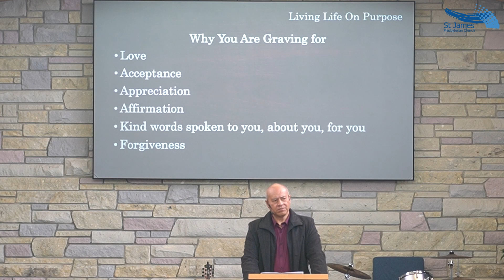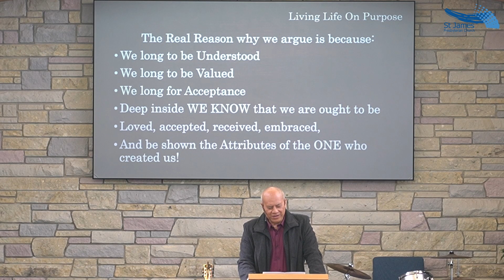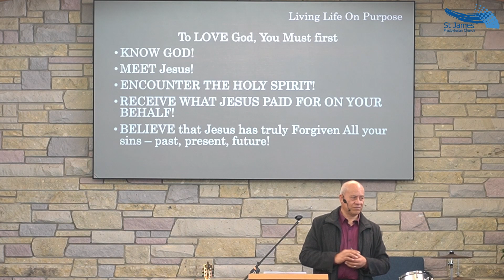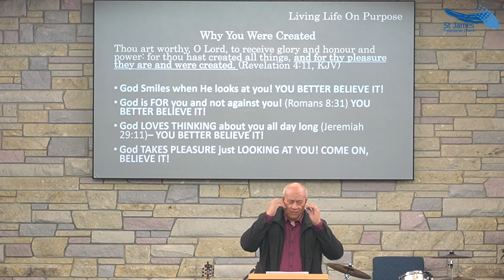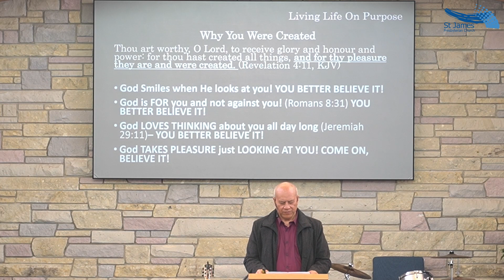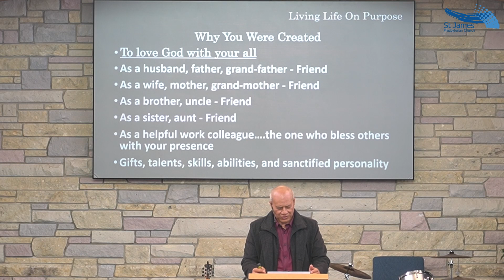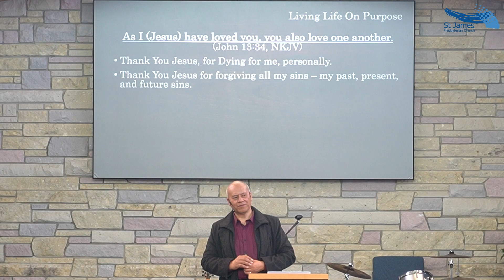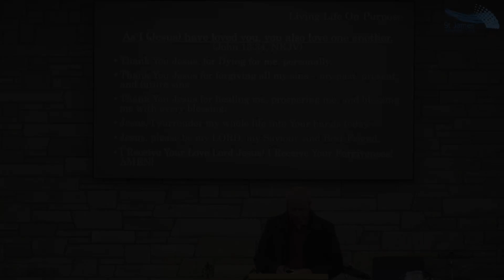Living Life On Purpose - Part 3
Know your creator